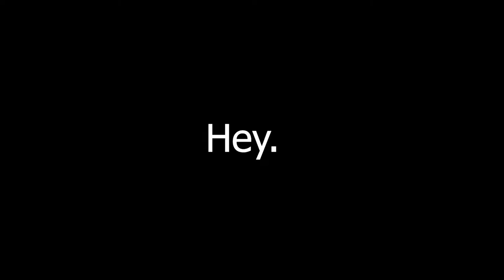Huggy Wuggy wants to sing with you...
Now prepare yourself for a true BOP!! Song is fire in every way! Don't believe me? Well this is it right here!!!